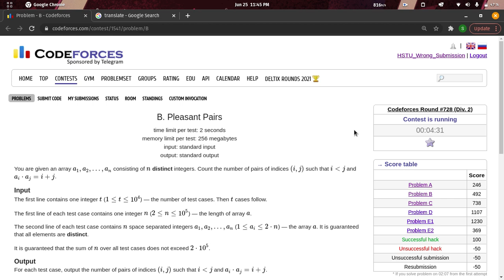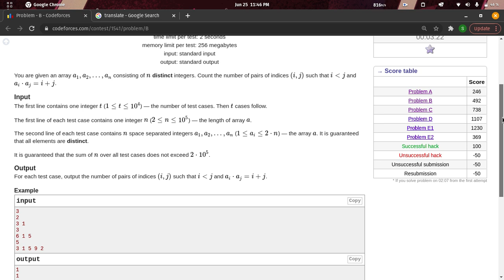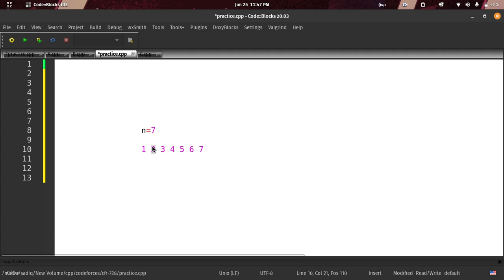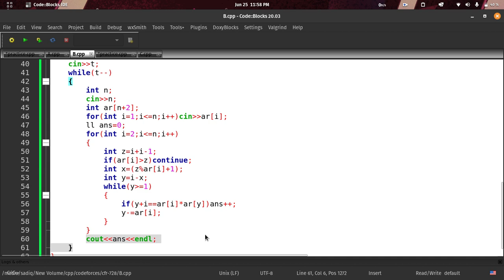B. Pleasant Pairs | Codeforces Solution | Codeforces Round 728 Div2 | C++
In This Video we will solve and discuss codeforces problem "B. Pleasant Pairs" in C++.

wrong submission.